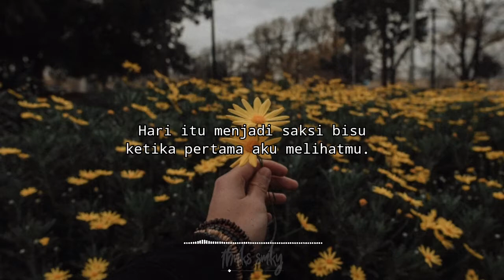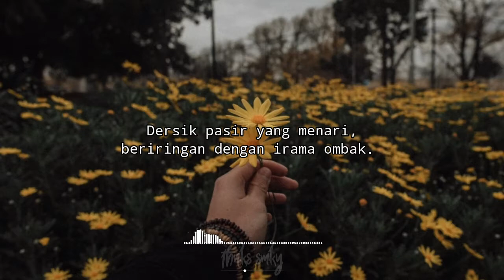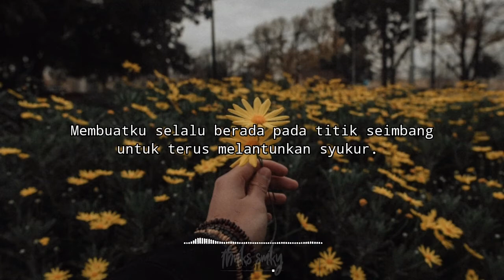MUSIKALISASI SEKEDAR KATA DARI AKU UNTUK KAMU : Kamu Yang Mengetuk Sukma - Fadel Yulian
Musikalisasi Puisi : Kamu Yang Mengetuk Sukma - Fadel Yulian

== AUDIO BUKAN UNTUK DIGUNAKAN KEMBALI ==

Note :
Jika pihak terkait merasa keberatan dengan konten video saya, anda bisa menghubungi saya melalui Email, Facebook, Twitter, atau Instagram. Agar kami menghapus videonya.

*** Channel ini hanya untuk hiburan saja dan tidak ada unsur mencari keuntungan pribadi ***

Tertarik Untuk Berbagi & Menginspirasi Banyak Orang Dengan Cerita Kamu ?
Silahkan DM ke Instagram @herdy_septian

Terimakasih Sudah Mampir & Like Postingan Kami.
Bahagia Selalu.